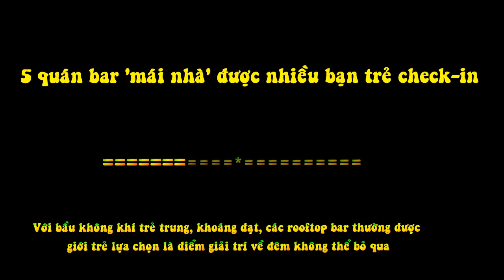5 Quán Bar 'Mái Nhà' Được Nhiều Bạn Trẻ Check-in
Với bầu không khí trẻ trung, khoáng đạt, các rooftop bar thường được giới trẻ lựa chọn là điểm giải trí về đêm không thể bỏ qua.

 Top of Hanoi, Hà Nội

Nếu trước kia, The Rooftop ở Lý Thường Kiệt thường được nhắc đến mỗi khi nói tới quán bar tầng thượng, nay Top of Hanoi là địa điểm mới thu hút nhiều bạn trẻ. Do tọa lạc trên sân thượng tòa nhà cao thứ 2 Hà Nội, quán bar này mang đến tầm nhìn không giới hạn ra toàn thành phố. Từ đây, bạn có thể chiêm ngưỡng hồ Tây, lăng Chủ tịch và các tòa nhà cao tầng. Tuy nhiên, giá cả của quán vào loại đắt đỏ bậc nhất Hà Thành. Bar mở từ 17h.

Royal Lotus Rooftop Bar, Hạ Long

Quán bar này nằm trên tầng 16 của một khách sạn ở Hạ Long. So với các quán bar khác, nơi đây mang đến du khách bầu không khí riêng tư và lãng mạn hơn cả. Với những ly cocktail hương vị nhẹ nhàng, bạn có thể thư giãn ngắm toàn cảnh vịnh Hạ Long cùng những vệt sáng dài phản chiếu từ thuyền xuống mặt biển. Bar mở cửa từ sáng đến 23h.

Sky Bar 36, Đà Nẵng

Nằm trên tầng 35-36 của một khách sạn trên đường Bạch Đằng, quán bar này là một trong những nơi lý tưởng nhất để ngắm Đà Nẵng về đêm. Được thiết kế thành nhiều không gian nhưng nơi được yêu thích nhất vẫn là bar ngoài trời. Cầm một ly nước uống yêu thích, bạn sẽ chìm đắm trong tiếng nhạc sôi động và vẻ đẹp lung linh của thành phố bên sông Hàn. Bar mở từ 17h30.

Altitude Bar, Nha Trang

Cũng nằm trên tầng thượng khách sạn nổi tiếng trên đường Trần Phú, bar này là điểm đến lý tưởng để ngắm hoàng hôn trên vịnh Nha Trang. Điểm cộng của quán bar này là có nhiều loại ghế để du khách lựa chọn, tạo cảm giác thoải mái khi thư giãn và trò chuyện. Cocktail ở đây được đánh giá là dễ uống và sáng tạo. Bar mở từ 16h.

Chill - Sky Bar, Sài Gòn

Đây là quán bar nổi tiếng Sài Gòn không chỉ bởi tầm nhìn đẹp mà còn sở hữu nhiều giải thưởng giá trị của các tạp chí trên thế giới. Không gian quán sang trọng, chia thành nhiều khu vực như lounge bên trong, sân thượng ngoài trời và cả nhà hàng. Hàng đêm tại đây tổ chức các bữa tiệc âm nhạc, tạo không khí sôi động thu hút các bạn trẻ và người yêu nhạc. So với các quán bar khác, bạn cần lưu ý trang phục lịch sự và đặt bàn trước khi đến đây. Bar mở cửa từ 17h30.